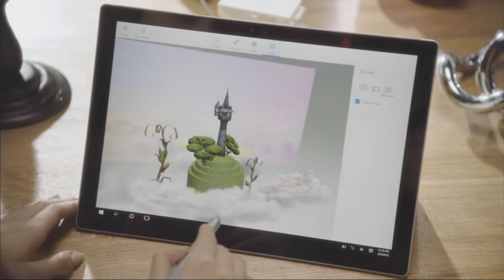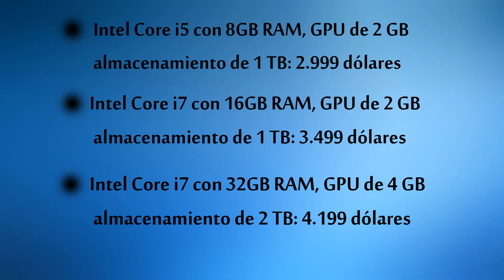Evento de Microsoft | Creators Update, Realidad Mixta, Tecnología 3D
¡Hoy fue el evento de Microsoft y les traemos todas las novedades!